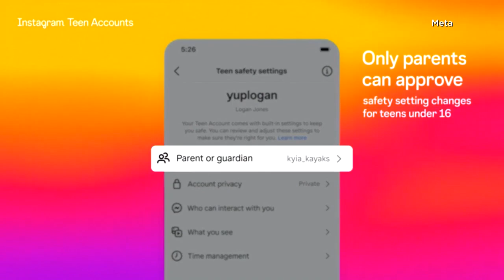Instagram makes teen accounts private as pressure mounts on the app to protect children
Instagram is introducing separate teen accounts for those under 18 as it tries to make the platform safer for children amid growing backlash against how social media affects young people’s lives. The teen accounts will be private by default. Messages are restricted so teens can only get them from people they follow or are already connected to. “Sensitive content,” such as videos of people fighting or those promoting cosmetic procedures, will be limited, Meta said. They will get notifications if they are on Instagram for more than 60 minutes and a “sleep mode” will be enabled that turns off notifications and send auto-replies to direct messages from 10 p.m. until 7 a.m.